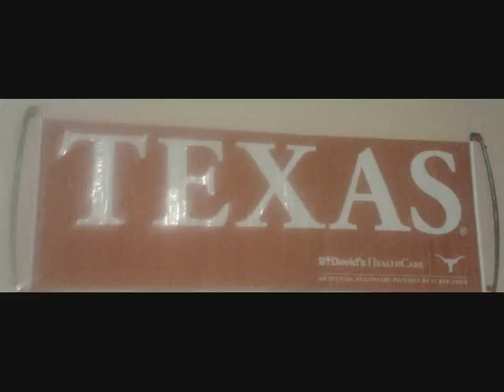Texas Longhorns Tribute